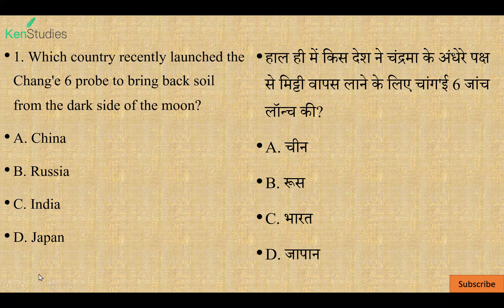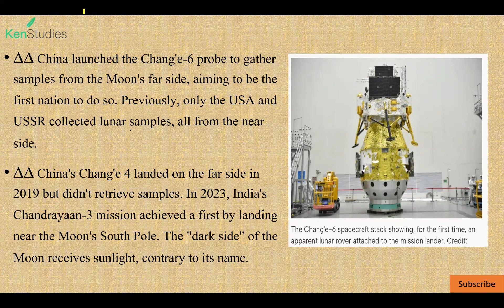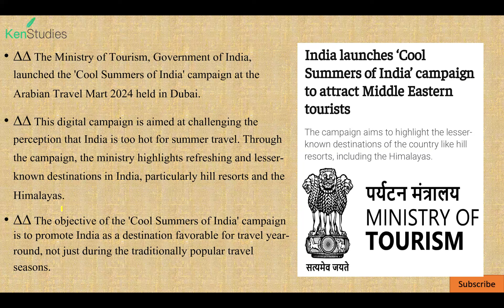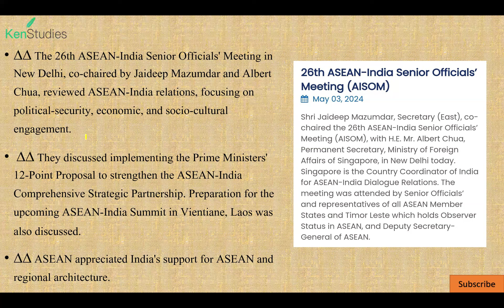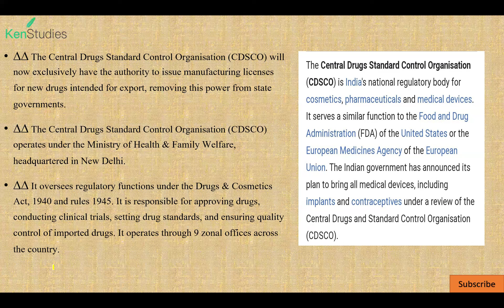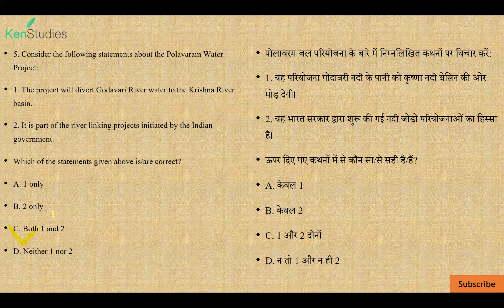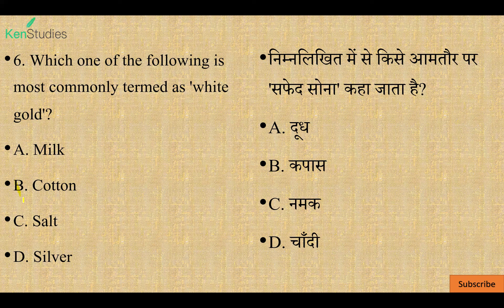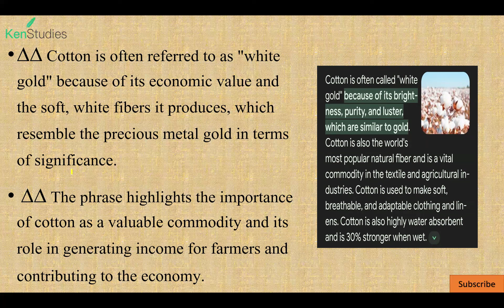MCQ Current Affairs 8th May 2024 Useful for CAPF(AC), CDS, CSE, State PCS and Different Exams